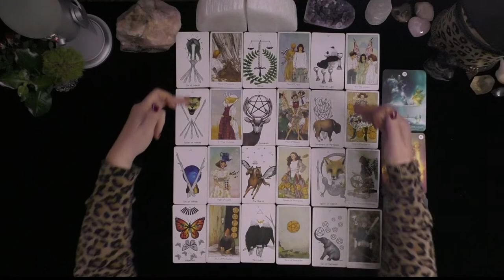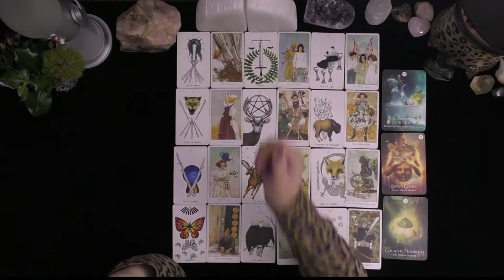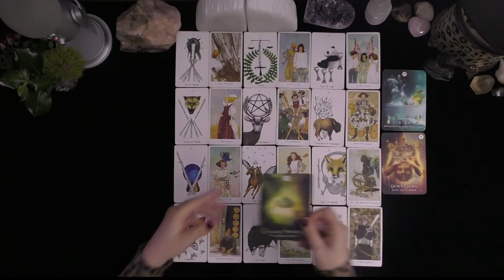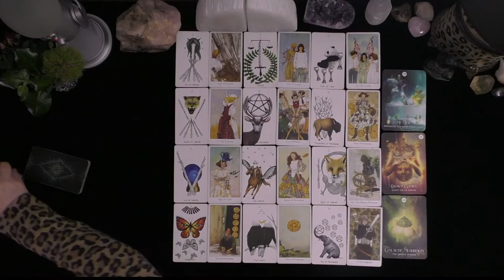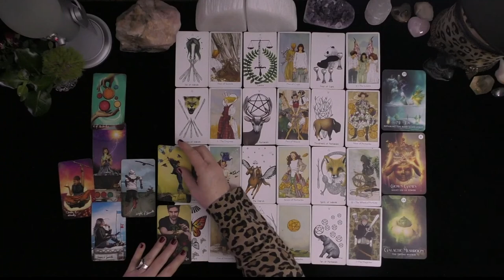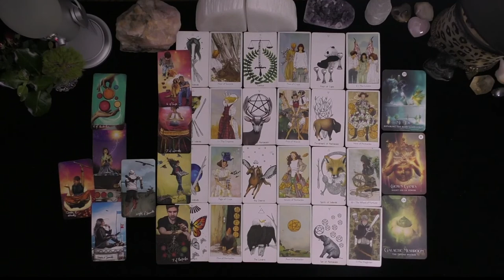PISCES~THEY WORK FOR MORE WORLDLY SUCCESS TO HELP SECURE YOUR RELATIONSHIP!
PISCES~THEY WORK FOR MORE WORLDLY SUCCESS TO HELP SECURE YOUR RELATIONSHIP!~LOVE TAROT~LOVE READINGS~ARIES TODAY~TIMELESS, 2021, Irish Donna Tarot
DONNA WILDER-HART
5 INDEPENDENTLY VETTED READINGS SINCE 2007